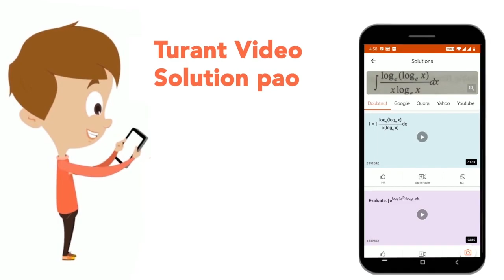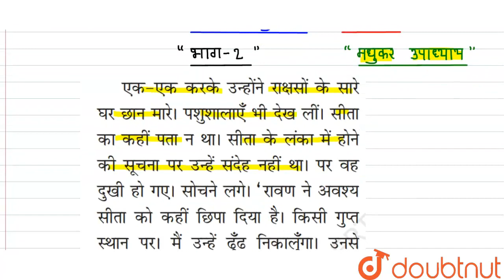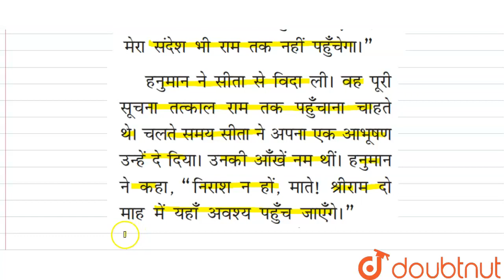बाल रामकथा - लंका में हनुमान | लंका में हनुमान भाग -2 | CLASS 6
बाल रामकथा - लंका में हनुमान | रामकथा | लंका में हनुमान भाग -2
Class: 6
Subject: HINDI
Chapter: बाल रामकथा - लंका में हनुमान
Board:CBSE

👉 Have Any Query? Ask Us.

Our Telegram Pages:
class 6
6 class ka math syllabus